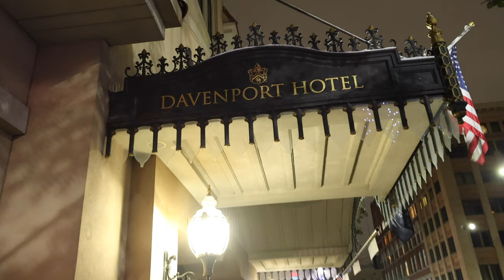VLOGMAS DAY 8- Date night, shopping haul- Gymshark legacy, Skims & Nike